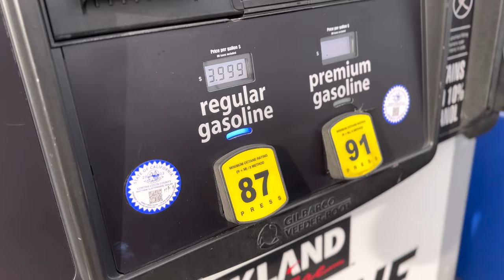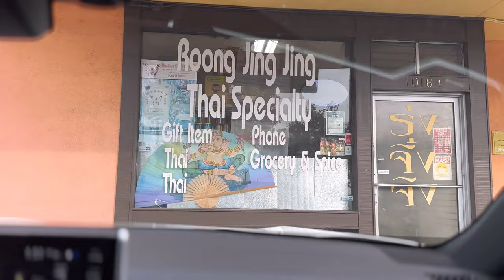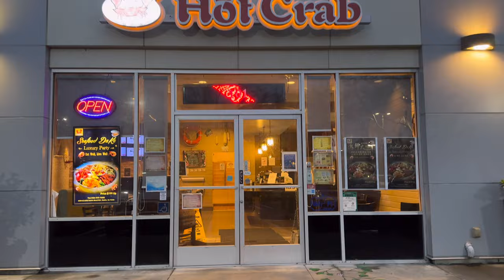พายุเข้าฝั่งแคลิฟอร์เนีย ฝนตกน้ำท่วมหลายพื้นที่ | One Day Vlog Ep.11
อัพเดทเหตุการณ์ พายุฝนตกหนัก น้ำท่วมหลายพื้นที่ในเขต Bay area และเมือง San Francisco ที่เราอยู่

• Music